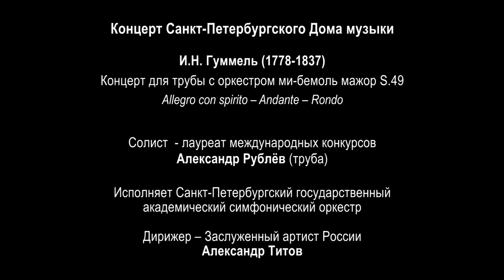Aleksandr Rublev (trumpet) 2021-06-02 Soloists of St.Petersburg Music House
J.N. Hummel. Trumpet Concerto in Es-dur S.49

Cycle "Young Interpreters of Russia" by St. Petersburg Music House, artistic director Sergei Roldugin
laureate of international competitions Aleksandr Rublev (trumpet)
ST.PETERSBURG STATE SYMPHONY ORCHESTRA
Conductor – Alexander Titov

И.Н. Гуммель. Концерт для трубы с оркестром ми-бемоль мажор S.49
Солист – лауреат международных конкурсов Александр Рублёв (труба)
С.-Петербургский государственный академический симфонический оркестр
Дирижер – Заслуженный артист России Александр Титов
Проект «Молодые исполнители России» Санкт-Петербургского Дома музыки, художественный руководитель — народный артист РФ Сергей Ролдугин